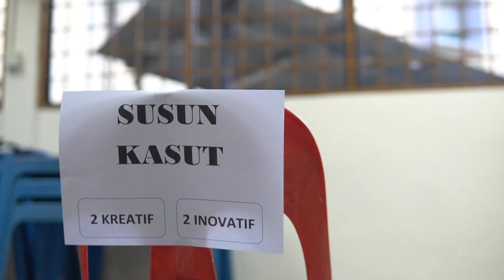MAJLIS PENUTUP IHYA RAMADAN 2022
Majlis Penutup Program Ihya Ramadan Peringkat SK. Methodist (L) Jalan Hang Jebat Kuala Lumpur. Dalam majlis ini, diadakan Majlis Khatam Al-Quram serta penyampaian hadiah dan cenderamata kepada para penerima sempena program dan pertandingan yang telah dijalankan sepanjang bulan Ramadan pada tahun ini.

Tahniah kepada semua yang terlibat secara langsung mahupun tidak langsung.